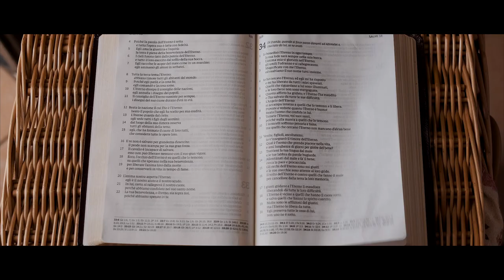GIUSEPPE E ILARIA LIVE TRAILER